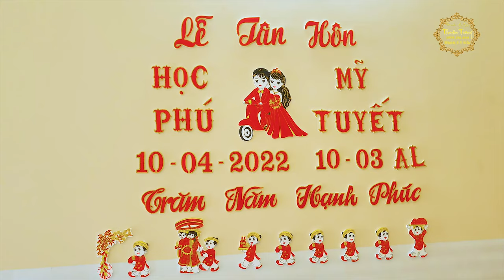Lễ Tân Hôn - Học Phú & Mỹ Tuyết 10-04-2022 - Trai Tài Gái Sắc